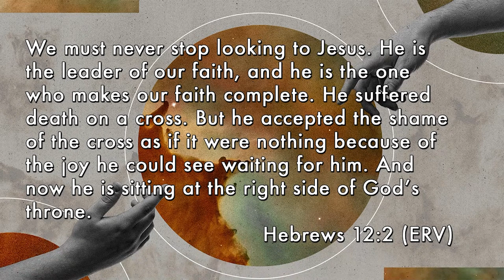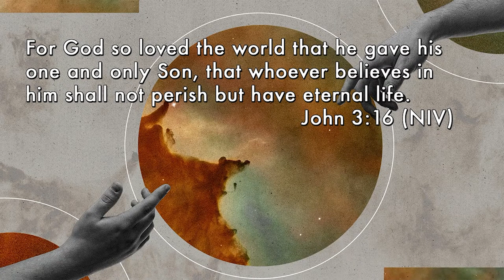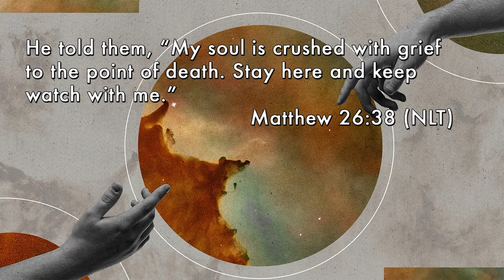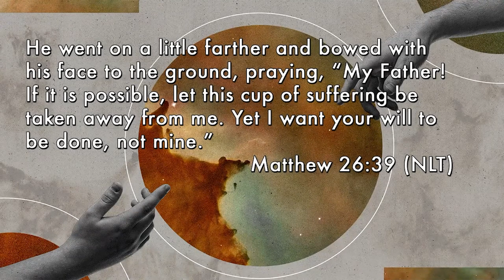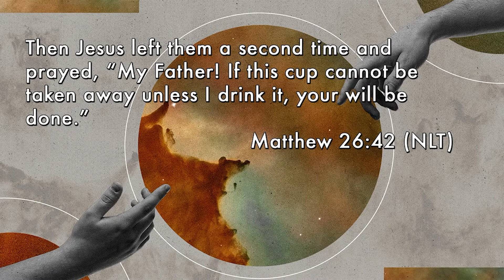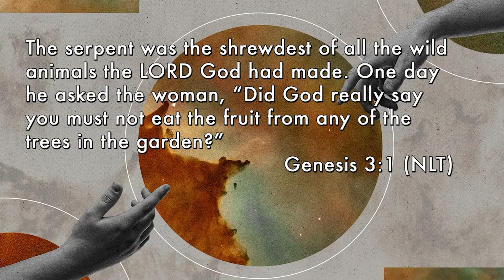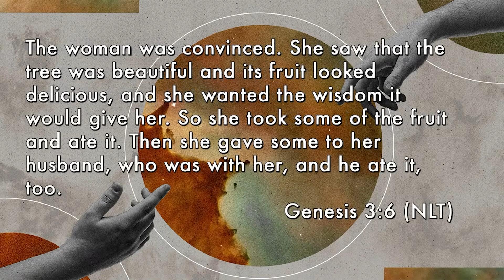He Understands (Hunter Turnbow) 06.16.2024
Welcome to HFA's Sunday Church service.  We are so excited that you chose to spend some time with us today!  We pray that Jesus would speak to you today, comfort you and bring you peace.  Watch as we welcome  guest pastor Hunter Turnbow and his message “He Understands.”